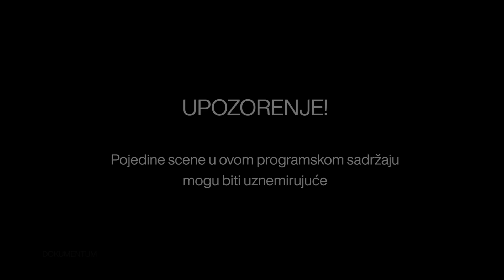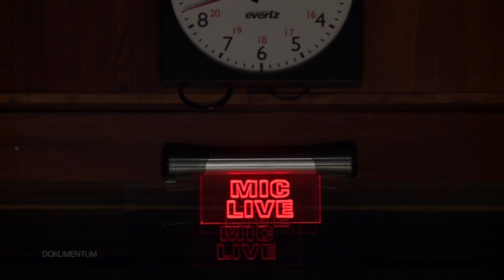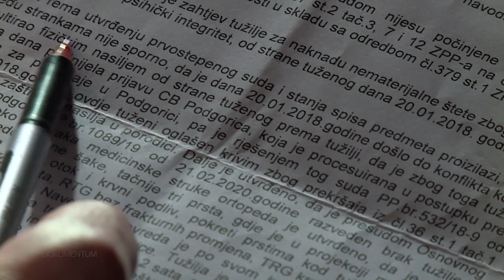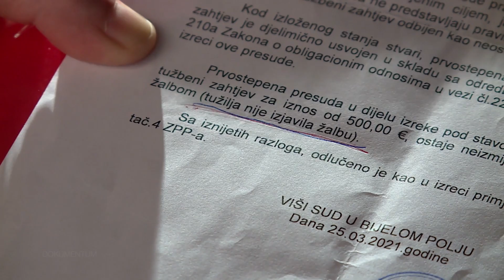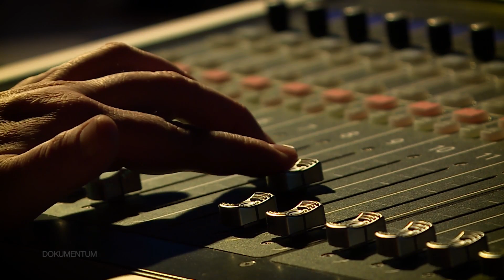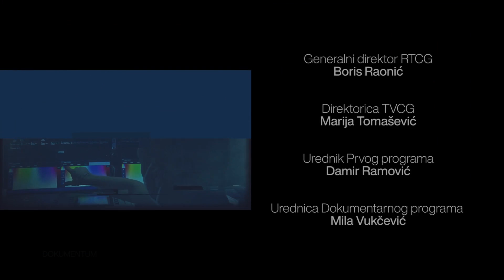DOKUMENTUM - Dok nas smrt ne rastavi ( I-dio )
Kako su strastveni ljubavnici, postali žrtve porodičnog nasilja i nasilnici?  Imaju li nasilnici dva lica, a jednog učitelja? Zašto  su godinama trpjele i ćutale? Ko ih je i zbog čega ućutkivao, a ko ohrabrivao i pomogao da prijave nasilje? Kome su najviše vjerovale, a ko ih je iznevjerio? Život im je, otkrile su, visio o koncu,  žive li danas slobodno…?
O tome govore žene, žrtve porodičnog nasilja, u novoj epizodi serijala Dokumentum - “Dok nas smrt ne rastavi” - I dio